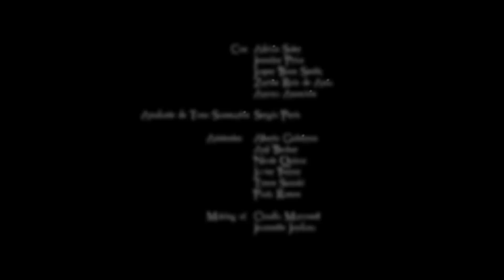Fashion Film: Heraion - In search of life ( Eienesis 3/3 )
Tercera parte de la trilogía de fashion film 3NESIS de Miguel Ángel Font Bisier.
Third part of the fashion film trilogy 3NESIS by Miguel Ángel Font Bisier

Director, editor, writer: Miguel Ángel Font Bisier
Production: HT Producciones, Mahal Style, Llumm Studios
with the collaboration of: Clemente Pianos
Violin: Pavel Lohr
Sound: José Luis Canalejo
Visual effects: Sergio López
Color: Carlos Corresa
Post-production: Nicolás Castelló
Motion Grapher: Arturo Mora

Starring:
Artist - Juan Carlos Serrano
Death - Makaela Maran
Voice - Eva Raya
Pregnant Death - Jennifer Price
Baby - Jasper Smith

Coreography & Stunts: Adrián Soler

Director of photography   Minh Huynh       Carlos Gutiérrez
Fashion designer        Osbaldo Ahumada      Reciclaje Creativo
Hair&Make up             Rochelle Sunglao     Tono Sanmartín
                                                                 (assistant: Sergio Peris)
Camera operator Minh Huynh  Nicolás Castelló
                         Miguel Ángel Font
                         Dai Cao
                         Wes Sandoval
Grip   Gabriel Grover Agustín Rovatti
Assistants Anji Becker / Paula Ramos Javier Ferrer / Alberto Gutiérrez
                 Nicole Quiroz / Tyson Suzuki
Photographer  Krissy Fernández         Leticia Reig
Design   Gabriel Grover         Leticia Reig
Making of  Jeannette Jordana    Claudia Marconell